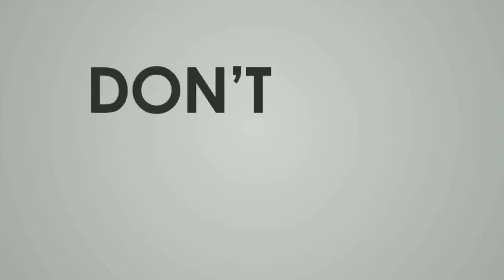Foi Fazer graça se deu mau